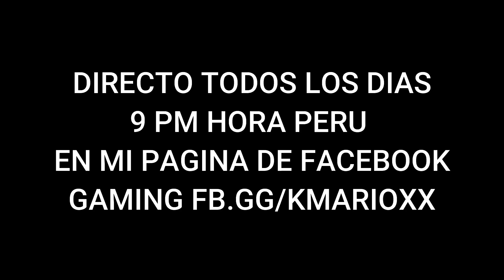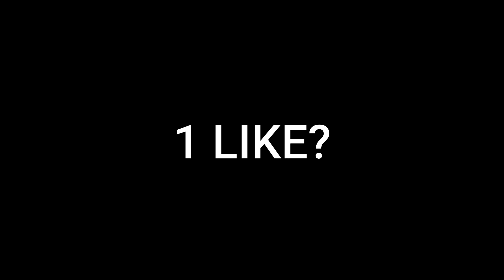EL REGRESO DEL MEJOR FRANCOTIRADOR | SNIPER GHOST WARRIOR 2 | Cap 7 | KMARIOXX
GAMEPLAY DE SNIPER GHOST WARRIOR 2 ESPAÑOL
SNIPER GHOST WARRIOR 2 ES UN SHOOTER QUE SE CENTRA EN LA VISTA DE LA GUERRA POR PARTE DE LOS FRANCOTIRADORES.
Hago directo todos los días a las 9 pm hora Perú en mi pagina de Facebook